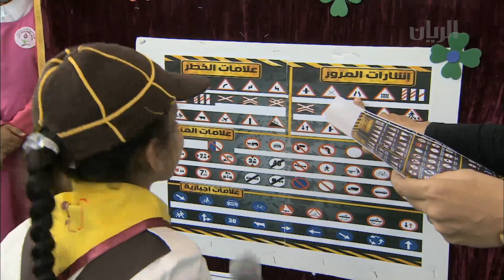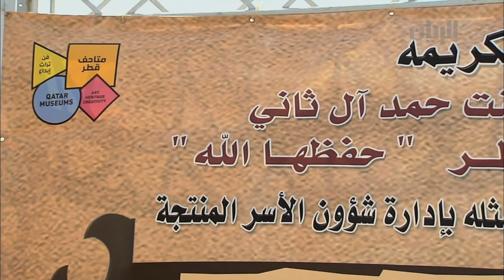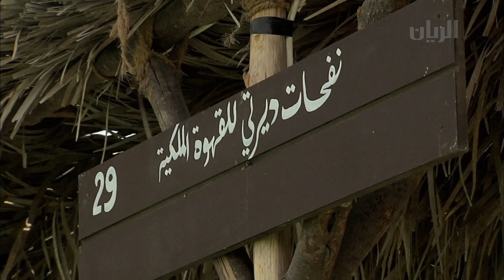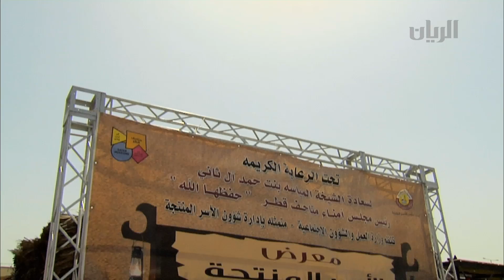برنامج الصباح رباح - الفقرة الثانية - 10-03-2015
أنشطة أسبوع المرور الخليجي تتابعونها في هذه الفقرة مع نديبة قناة الريان دعاء الفياض .
كما تضمنت التقارير التالية:
-  يوما خاصا بالسلامة المرورية نظمته مدرسة صفية بنت عبدالمطلب للبنات
- جولة في معرض مالول